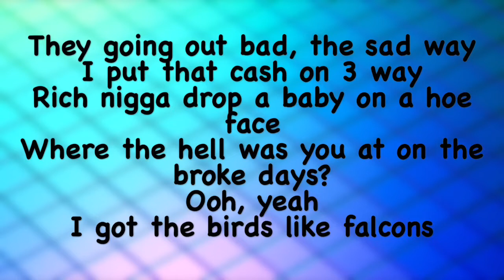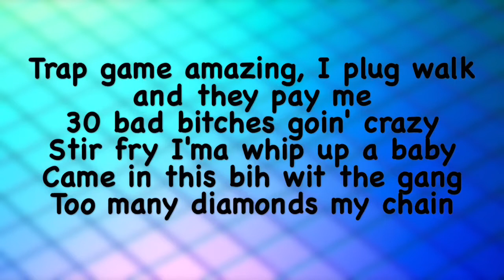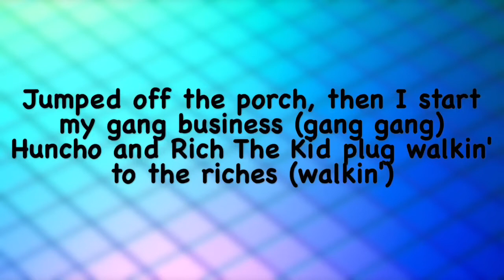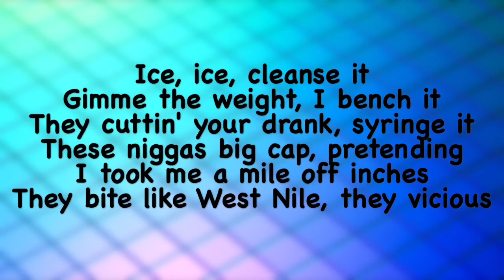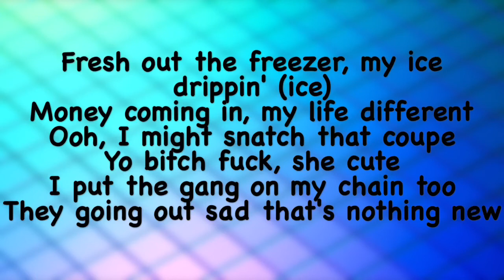Rich The Kid - Lost It (Lyrics) ft. Quavo & Offset